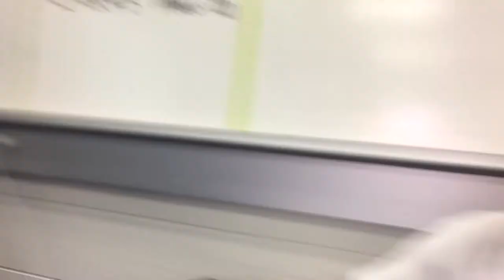Behind the scenes of gameday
Hey guys pz_tyre here.Today I give you a one on one tour on how gameday works.The pep rallies and teachers were wild dawg.In the process of this video I cracked my phone.I guess that shows that I love you guys and doing youtube.Hopefully you guys enjoyed.Subscribe,like,and comment and as always be you